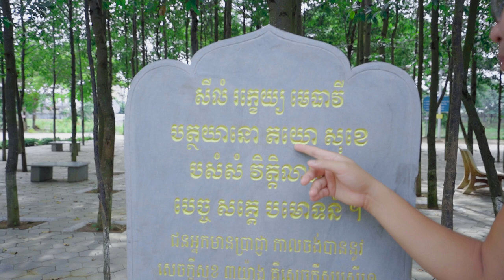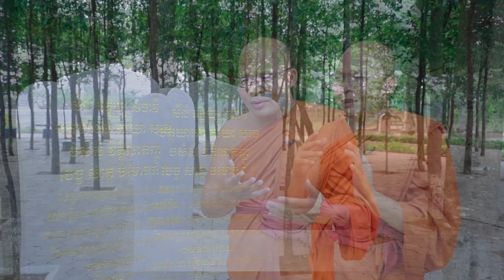អានិសង្សសីល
ញាតិញោមអាចចូលរួមទ្រទ្រង់ធម្មទានតាមរយៈ
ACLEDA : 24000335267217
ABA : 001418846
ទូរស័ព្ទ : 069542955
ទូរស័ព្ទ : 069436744